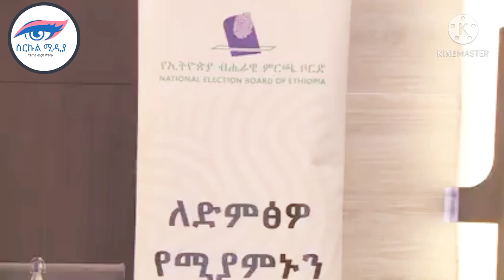Ethiopia ሰበር ዜና | Ethiopia news today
ይህ ስርኩል ሚዲያ ዩቱዩብ ቻናል ነው። ሰብስክራይብ በማድረግ የደወል ምልክቷን ብትነኳት በየእለቱ የሚለቀቁ ትኩስና ሰበር መረጃወች ወዲያውኑ ይደርሷችኋል! share comment በማድረግ አሁኑኑ የቻናላችን ቤተሰብ ይሁኑ! እናመሰግናለን።

 Mohammed,Ethiopia,abiy ahmed